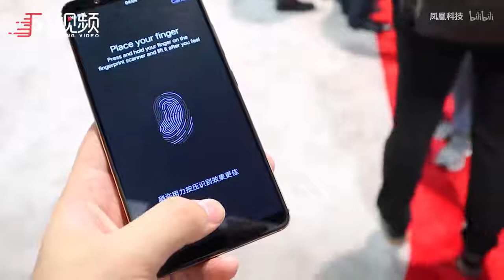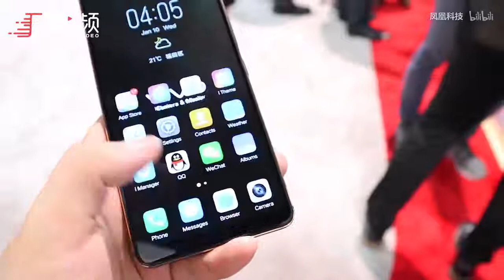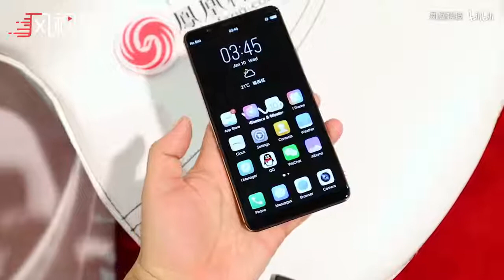vivo screen under the fingerprint experience unlock actually so smooth